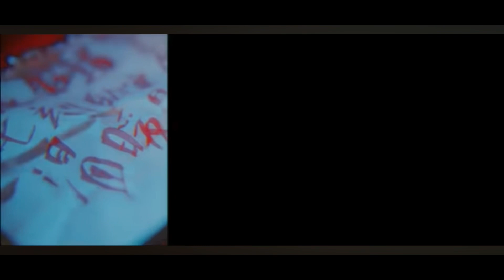ハレンチ/ちゃんみな(covered by 荒川実紅)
リクエストがあったらぜひコメント欄に